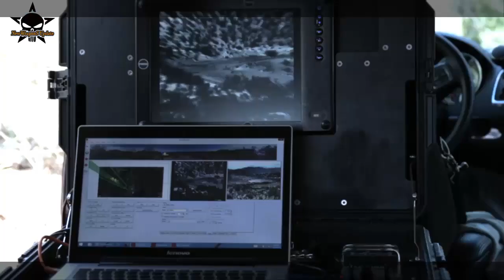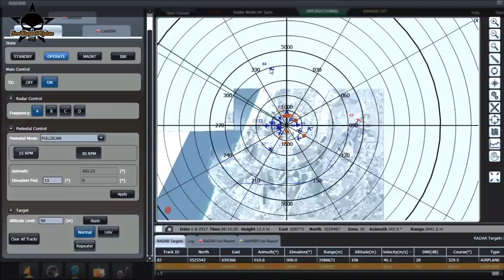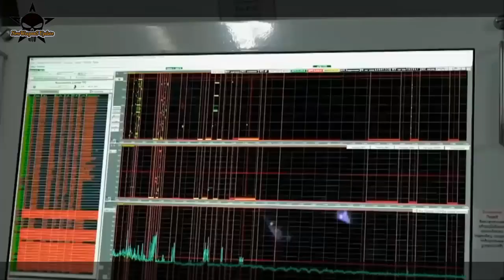Russian - US rivalry for the development of a radar to detect drone swarms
Apart from Russia, a handful of other countries, including the US, China, Italy, Britain, Japan and Israel are known to be working on technology related to the mass deployment of unmanned aerial vehicles, whether for use in combat or reconnaissance.

The Scientific and Research Institute for Long-Distance Radar Communications (Russian acronym 'NIIDAR'), Russia's premier radar system developer, is currently working on a new cutting-edge radar capable of detecting the precision of swarms of drones.